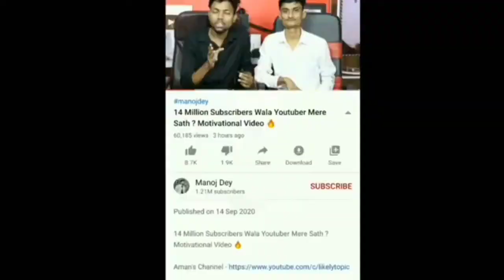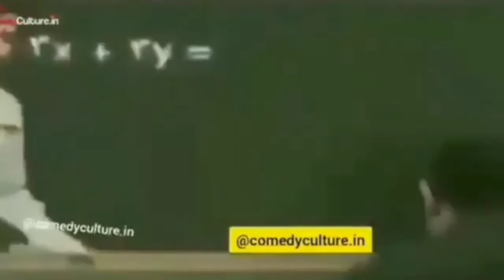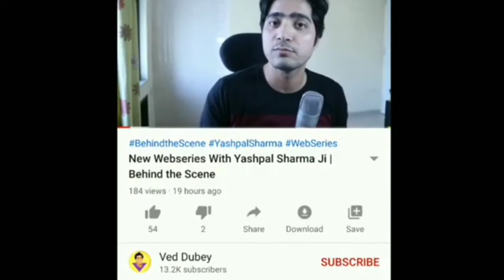Roasting Manoj Dey🔥 Ft. Cool Tech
the manoj dey roast ft cool tech

Manoj dey New Vlog
Manoj dey Fake
Manoj dey Exposed
Monoj Dey House
cool tech roast